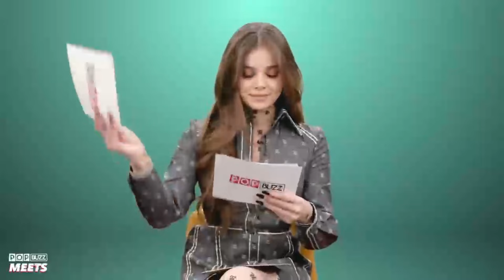Hailee Steinfeld in reverse 4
Hailee Steinfeld in reverse